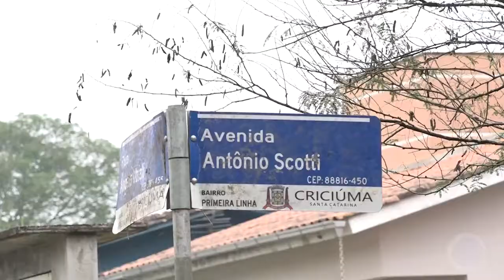Av Antônio Scotti deverá se tornar importante rota até o Bairro Universitário